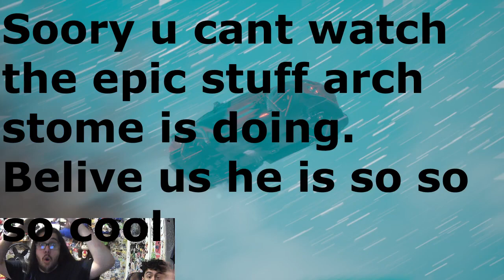Aracah Stone part 5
Stay tunned for the rest of arach Stone. WE WILL FINISH THE GAME WE AREW GAMERS}